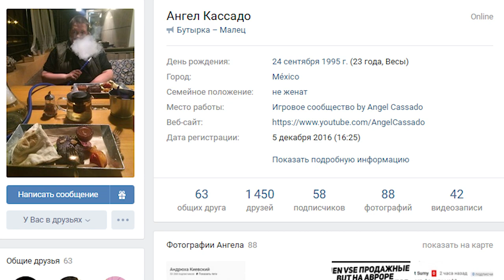САНСЕТ снова РАЗОБЛАЧИЛ АНГЕЛ КАССАДО ! РАЗОБЛАЧЕНИЕ Angel Cassado от Sunset ! GTA SAMP